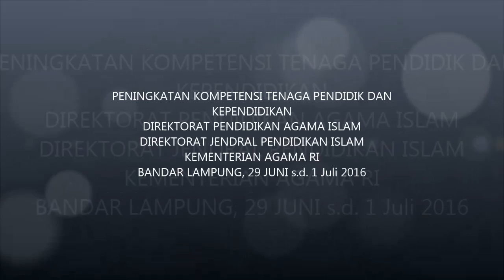PW PERGUNU LAMPUNG 034